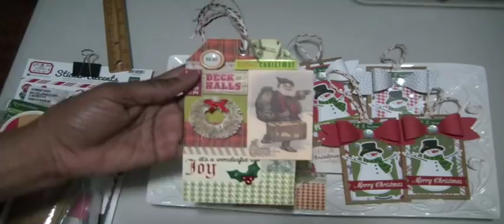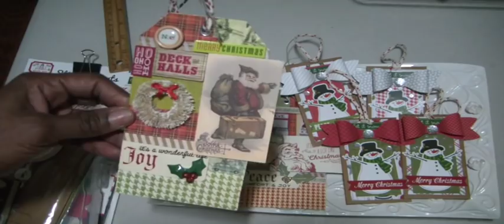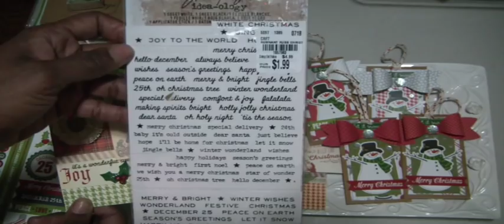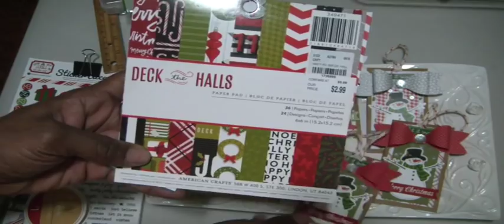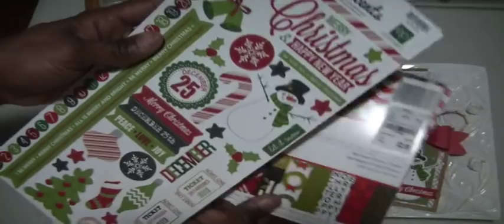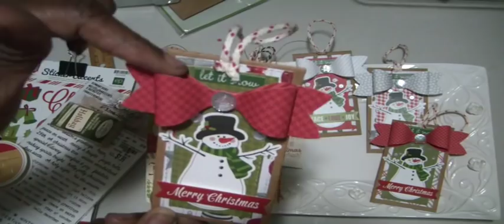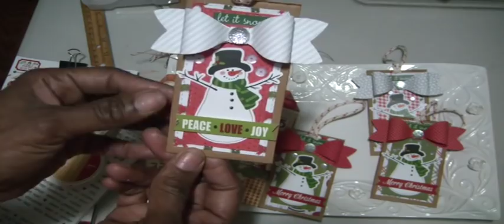Money Envelope Christmas Tags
In this video, I share four kraft envelopes that I created as money envelopes that can hang on your Christmas tree. Enjoy, Muriel